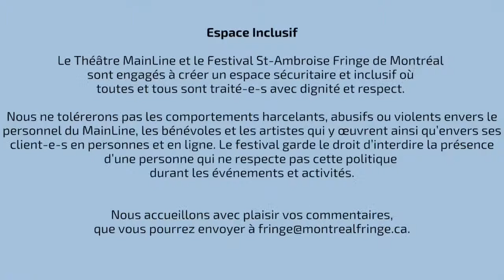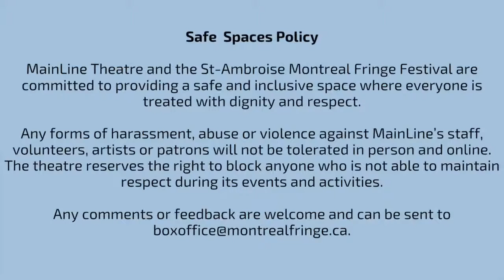Parlons du maintien de conciliation travail-vie-famille live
The Transformation Series – Une série de discussions animées par Amy Blackmore. Du 3-4 et 7-9 juin, rejoignez-nous à partir de 17h. Avec des intervenant-e-s de partout au pays, nous discutons de sujets qui sont importants pour notre communauté artistique alors qu’elle traverse ces temps de transformation.

Le sujet d’aujourd’hui :Parlons du maintien de conciliation travail-vie-famille